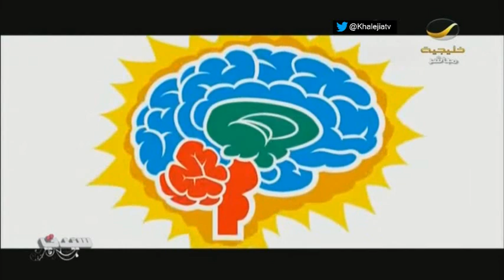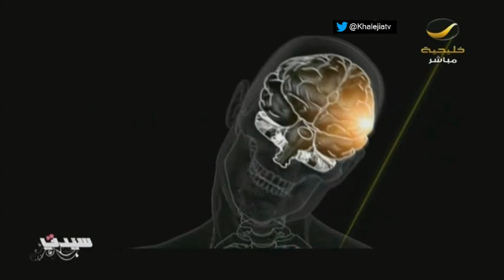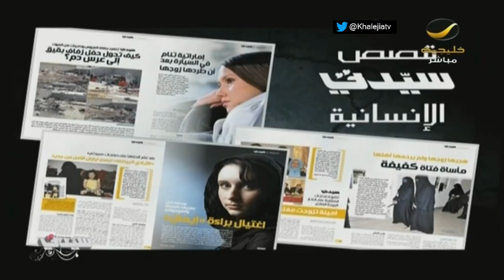النسيان ظاهرة طبيعية واحيانا أعراض مرضية خطيرة!لقاء برنامج_سيدتي مع المستشارة النفسية د.مني الصواف